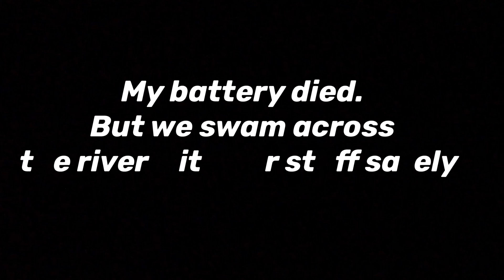CAMPING IN JAMAICA PART 2 | Tiffany Silver VLOGS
Wah gwan beautiful people,

In this video we continue the last days of the camping trip. My batteries were low after the 3rd day so it is a short video but i hope you enjoy :-)
I tried my best to catch all the shots so I can show y’all. Show some love.

Nuff love, positive vibes.
x Tiffany

P.S. watch my videos in 1080p

**AMAZON WISHLIST❤️:

**Shot on:
iPhone 8plus